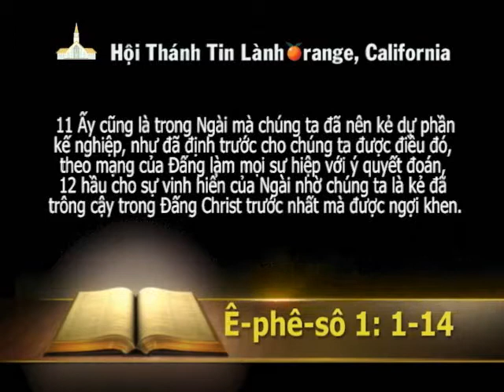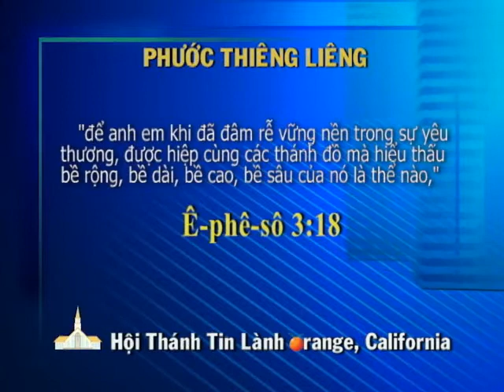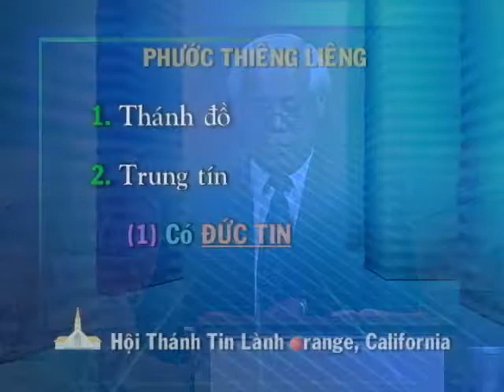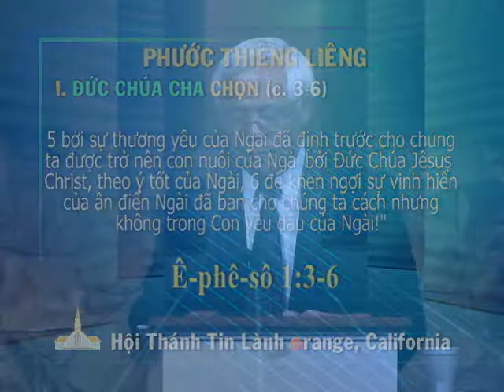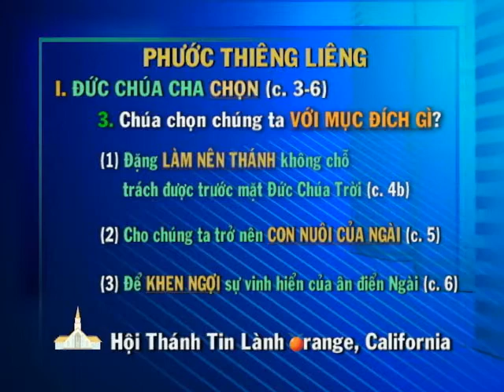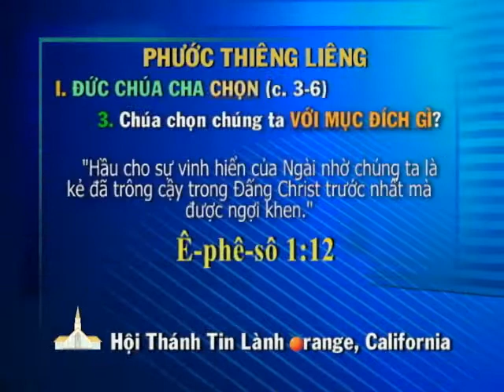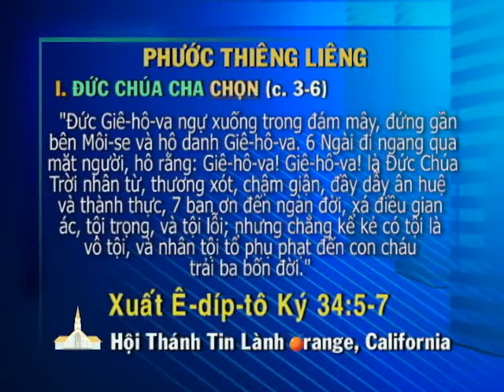Giảng Luận Mục Sư Nguyễn Thỉ July 07 2013